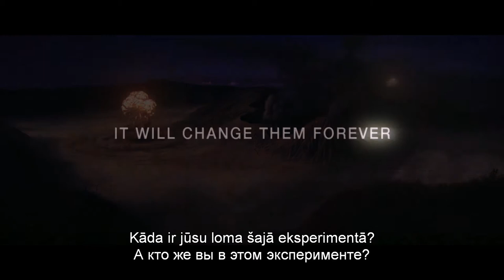The Philosophers (2013) Latvian trailer